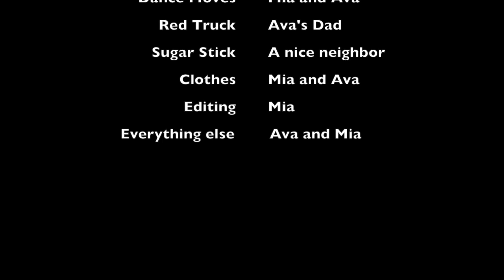AVA AND MIA TOOK OVER MY CHANNEL?!?!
Go add me on Snapchat! @amanda_dris21